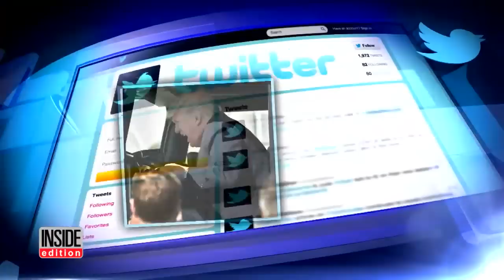President Trump Gets Mocked After Getting Behind The Wheel of Truck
President Trump got the behind the wheel of a big rig parked on the White House lawn. Social media went wild with memes over the president's expressed on the truck. The president is also facing backlash for what he told TIME magazine, "I can't be doing so badly, because I'm president, and you're not," he told the reporter. Seth Meyers claims the president stole the line from a "Saturday Night Live" skit.